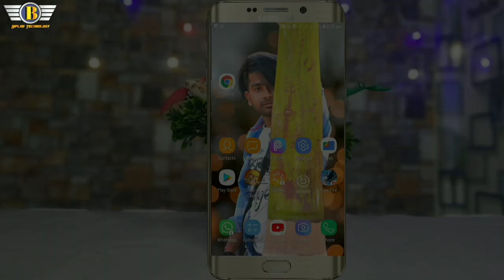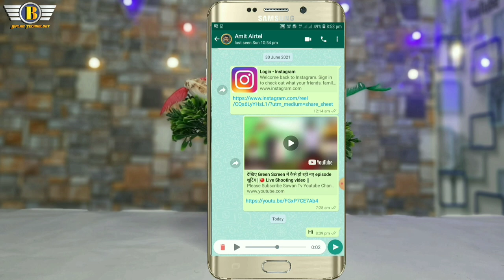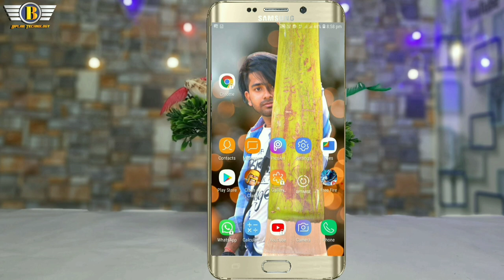How To Play Whatsapp Voice Message Without Sending | Whatsapp Powerful Tricks 2021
Video Topic :-

WhatsApp per voice message check Karke Kaise send karna hai aur is video mein dikha dunga

My Gear :-👇👇👇👇👇

Tripod :-👉

Mic :-👉

Ring Light :-👉